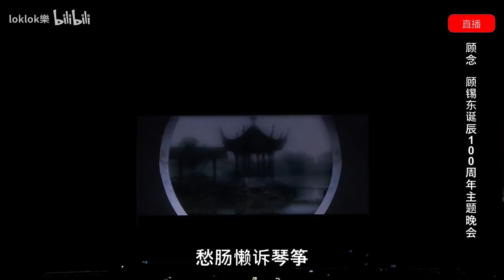【越剧】顾念 “人间善笔 百年增德”-顾锡东诞辰100周年主题晚会